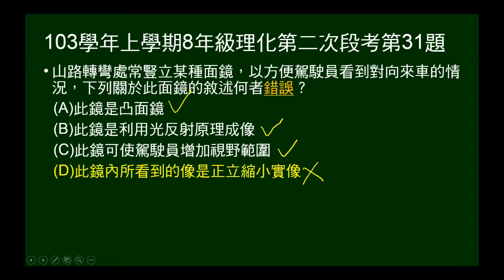103學年上8年級理化二段第31題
103學年上學期八年級理化第二次段考第31題。問轉彎處設置的面鏡，包括是何種面鏡、運用原理、使用目的及成像性質。